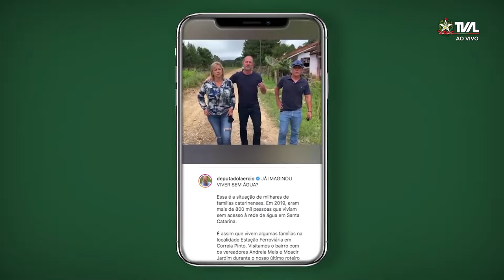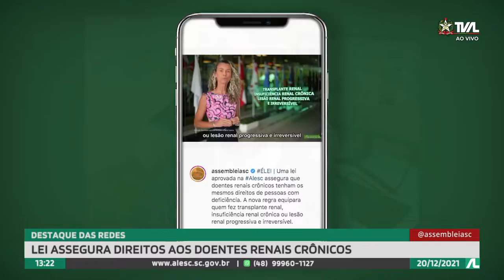Programa Conecta - 20/12/21